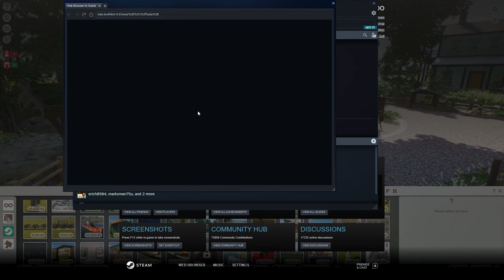Little Creek Farm | Episode 1 | Planet Zoo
► PC Specs
i7 -9700KF
1000 Watt 80 Plus Gold Power Supply